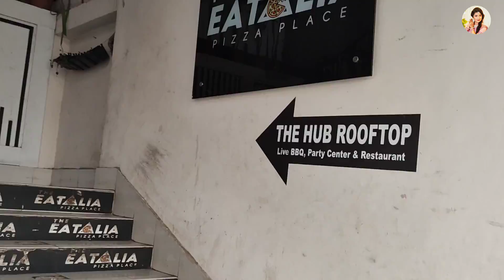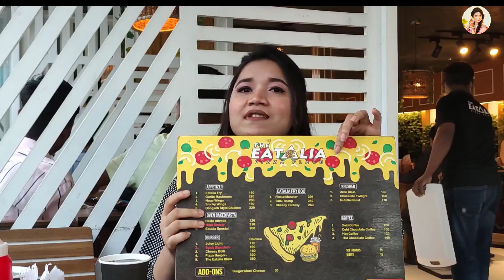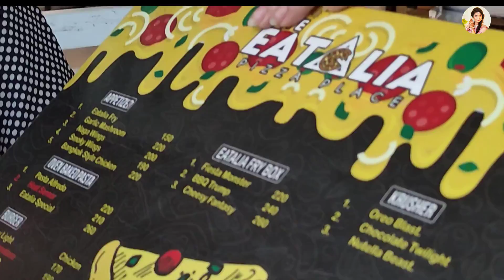The EATALIA Pizza Place | Food Review | Best Rooftop in Mirpur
Today I am at The_EATALIA_PIZZA_PLACE . It is beautifully decorated in Roof with good interior. Here you can Enjoy Food with the Sunset .

👉Address: 29 Zoo Road, Mirpur -1 , Dhaka
Details of Opening : Open at 12 pm
                                  Close at 10 pm

👉 The EATALIA Pizza place |  Food review |

Details of Food price:
Cheese & Mac pizza : 280 BDT
BBQ Trump : 240 BDT
Naga wings: 200 BDT